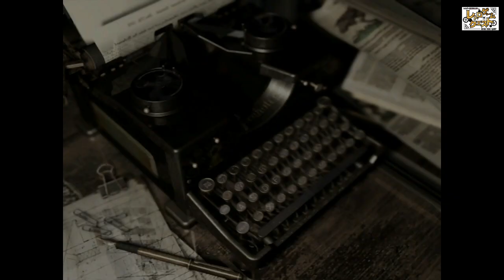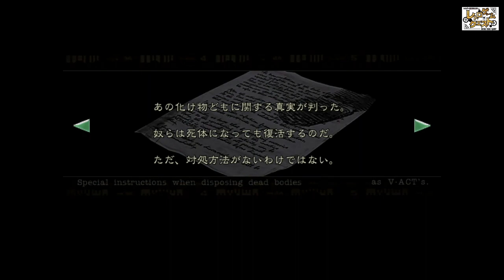【バイオハザード HD リマスター】微かな記憶を思い出しながらクリス編でクリアを目指す！！③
レトロゲーム大好き！
レトロゲーム女子「はるまり」こと春木麻里です！【バイオハザード HD リマスター】クリス編でクリアを目指す！！②

・wikipediaより
『バイオハザード』（BIO HAZARD, 日本国外ではResident Evil）は1996年発売のカプコン製作による日本のホラーアクションアドベンチャーゲームである。アメリカ合衆国中西部における架空の地方都市ラクーンシティの郊外に位置する洋館を舞台に、猟奇的殺人事件の調査にあたる特殊作戦部隊S.T.A.R.S.を描く。のちに続く『バイオハザード』シリーズの1作目。
毎日19時ころに動画アップしています！
レトロゲームの面白さを伝えたい！共有したい！楽しみたい！